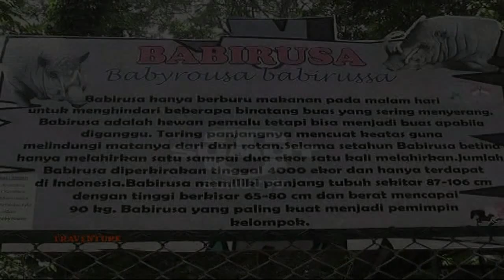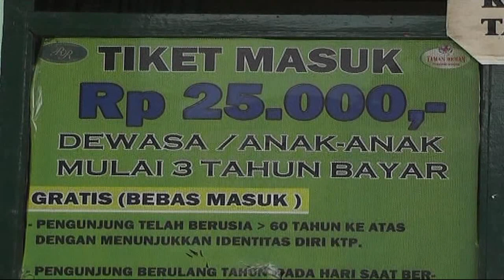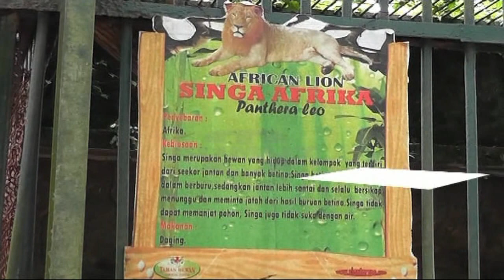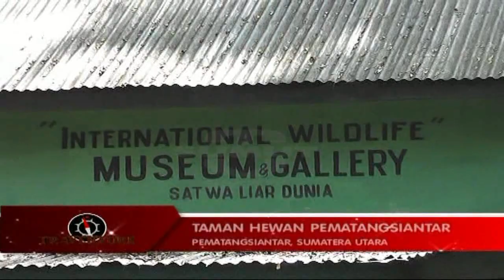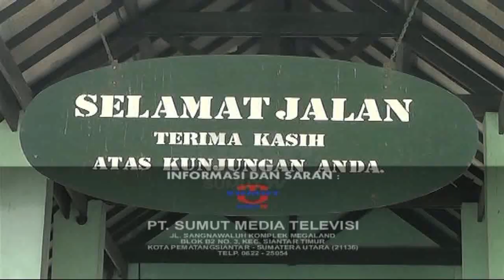TRAVENTURE : "Taman Hewan Pematangsiantar"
"Traventure Episode 007 : Taman Hewan Pematangsiantar"

Saksikan info berita terkini di:
Seputar Sumut: Setiap hari Pukul 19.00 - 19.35 WIB
Sekilas Sumut Petang: Setiap hari Pukul 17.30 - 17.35 WIB |
Sekilas Sumut Malam: Setiap hari Pukul 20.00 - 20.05

INFO Jaringan
Indonesia Network
Sebagai tahap awal, Sumut TV On air pukul 16.00 WIB - 21.00 WIB | Channel 62 UHF | Satelit C_Palapa D | Frekuensi 3922 Simbol Rate 1640 (H)

Misi & Visi
Sumut TV hadir sebagai sebuah televisi swasta lokal yang akan menitikberatkan program siarannya dengan menggali kearifan lokal, memberikan ruang lebih banyak visualisasi adat istiadat dan budaya Sumatera Utara sehingga menumbuhkan kecintaan dan kelestarian terhadap kearifan lokal yang menjadi spirit dan jati diri Sumatera Utara.